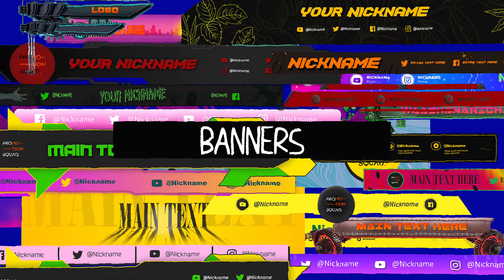Streamer Pack PP - Donations, Banners, Countdowns, Links | Adobe Premiere Pro Template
Download Streamer Pack PP - Donations, Banners, Countdowns, Links Adobe Premiere Pro Template